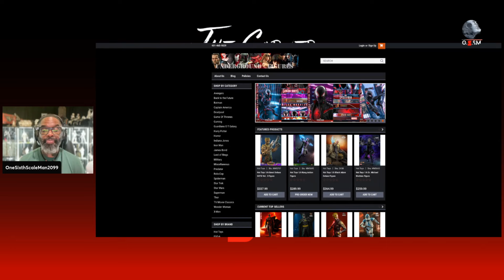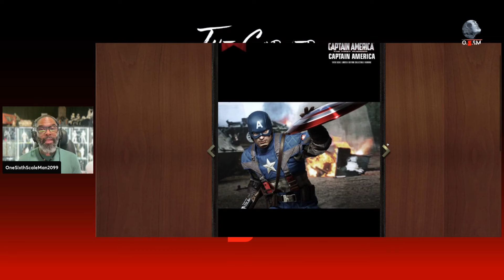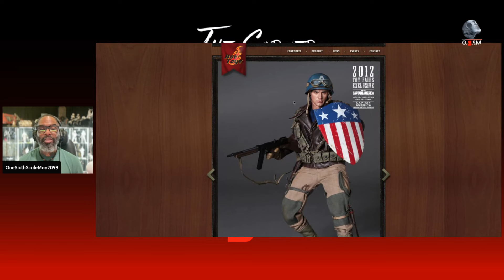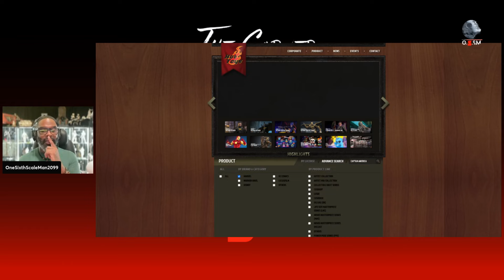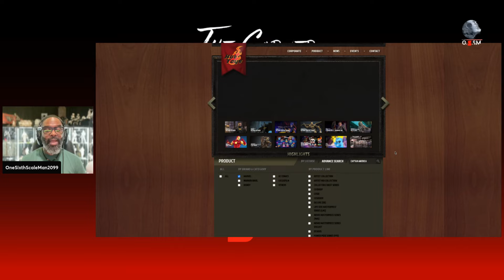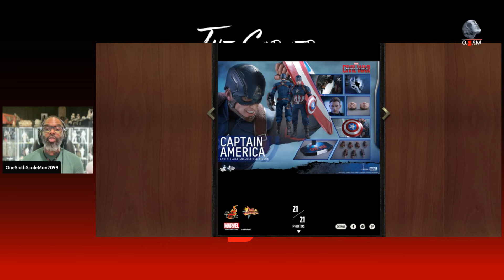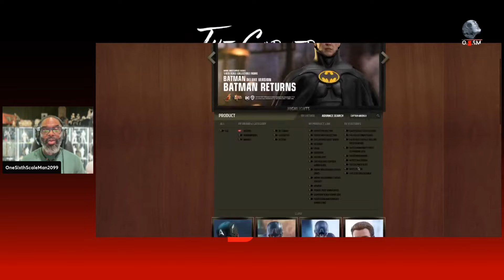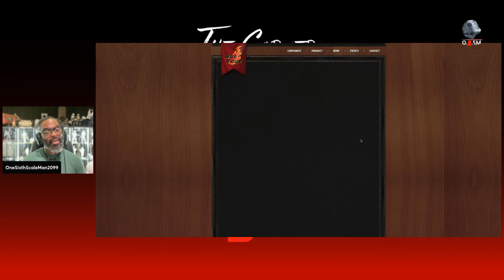THE CORNER DEFINITIVE TAKE: HOT TOYS COLLECTIBLES "STEVE ROGERS" CAPTAIN AMERICA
The Corner Definitive Take On The One And Only "Steve Rogers" Captain America 1/6 Scale Figure. Let's Go!!!